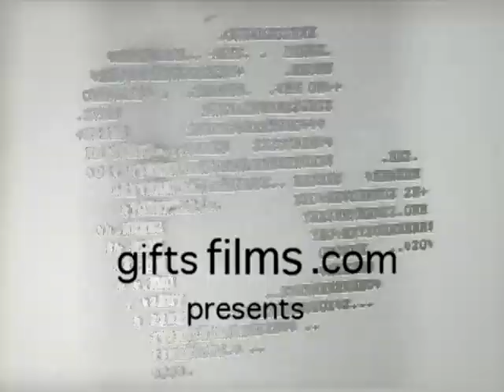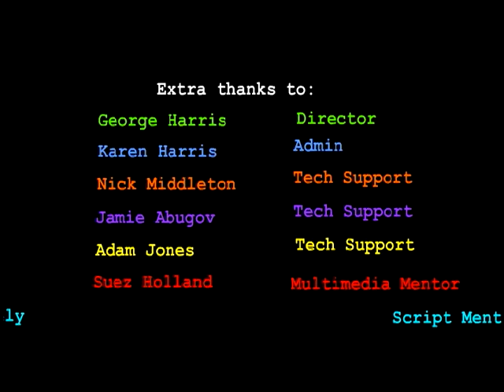The Hole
Produced at the Gulf Islands Film and Television School during the Youth Media Intensive Program (August 11 - 17, 2002) by Zack Kasta, Sarah Angus, Aisha Davidson, and Ian Cruickshank.

A man with a hole in his stomach buys milk.